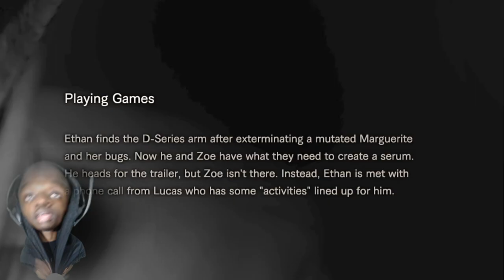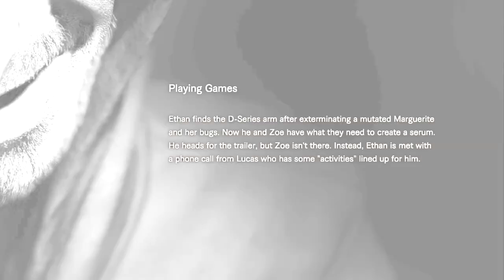JACK DONE CAME BACK WITH SOME DEADLY PINKEYE!!! | Resident Evil 7: Biohazard (Episode 6)